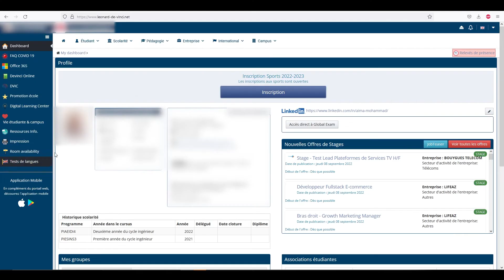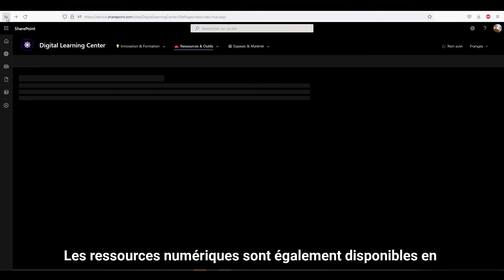FR Accès aux bases de données